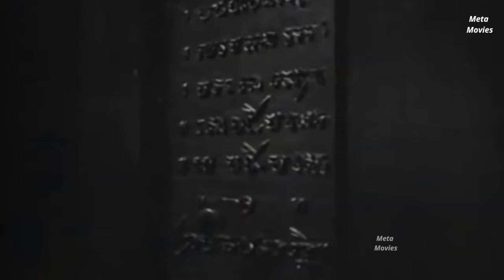Revolt of the Zombies 1936 | Full Movie | Dorothy Stone | Dean Jagger | Roy D'Arcy | SP Cinemas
Revolt of the Zombies is a 1936 American horror film directed by Victor Halperin, produced by Edward Halperin, and stars Dean Jagger and Dorothy Stone. One of the earliest zombie films, it was initially conceived as a loose sequel to the director's moderately successful White Zombie (1932) but, due to a lawsuit, was unable to promote itself as such.[1]

Although uncredited, Bela Lugosi's eyes appear in Revolt whenever zombifying-powers are used; it is the same image of Lugosi's eyes used in White.[2] When compared with Halperin's previous work, Revolt is generally regarded as a disappointment

On the Franco-Austrian Frontier during World War I, an Oriental priest, chaplain of a French colonial regiment, is condemned to life imprisonment because he possesses the power to turn men into zombies. In his prison cell, the priest prepares to burn a parchment containing the location of the secret formula. Gen. Mazovia (Roy D'Arcy) kills the priest and takes the partially burned parchment. After the war, an expedition of representatives from the Allied countries with colonial interests are sent to Cambodia to find and destroy forever the so-called "Secret of the Zombies". The group includes General Mazovia; a student of dead languages, Armand Louque (Dean Jagger); Englishman Clifford Grayson (Robert Noland); General Duval (George Cleveland); and his daughter Claire (Dorothy Stone).

Armand falls in love with Claire, who accepts his proposal of marriage to spite Clifford, whom she really loves. Later, when Claire runs to Cliff for comfort following an accident, Armand breaks the engagement, leaving her free to marry Cliff. Further accidents caused by Mazovia result in the natives refusing to work, forcing the expedition to return to Phnom Penh. Armand finds a clue which he had overlooked before and returns to Angkor against orders.

After viewing an ancient ceremony at a temple, Armand follows one of the servants of a high priest out of the temple, through a swamp, to a mysterious bronze doorway. When the servant leaves, Armand goes through the door to a room paneled in bronze, with an idol holding a gong. He accidentally strikes the gong, and a panel in the wall opens, revealing a small metal tablet. He translates the inscription and realizes that it is the secret for which they have all been looking. He alone now has the power to make zombies out of people, and begins with a practice run on his servant before using his zombie powers in an attempt to coerce the fickle Claire in the movie's climax.